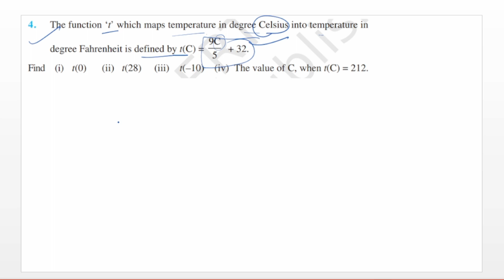11th class ncert maths || Chapter-2 || Ex. 2.3 || All Question with Explanation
Elite Academy...   This channel is for best concept of maths and lucid and best explanation of maths as well as other subject for all competitive exam